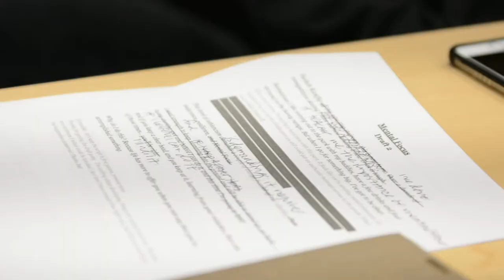Mental Focus: Behind The Scenes